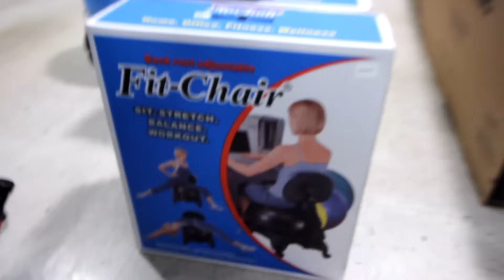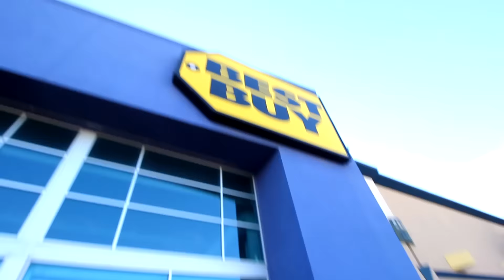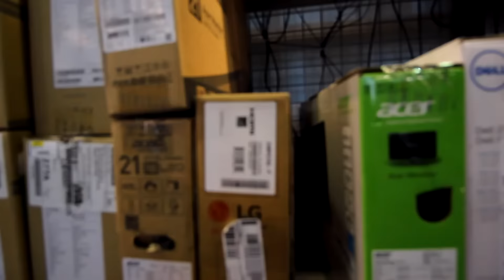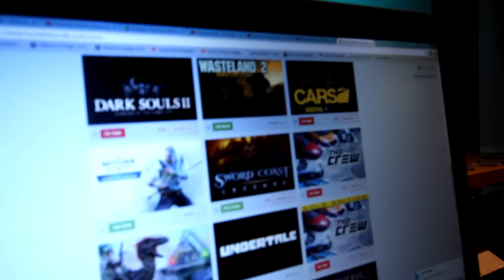Got my Maplestory Account back..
Part two of picking up computer parts!

Started the week off by goin' up a mountain,
then down it.